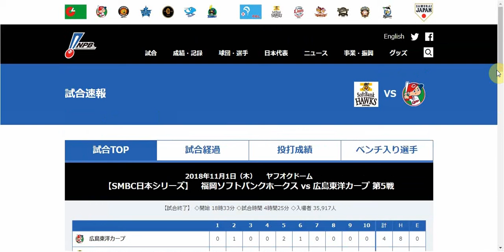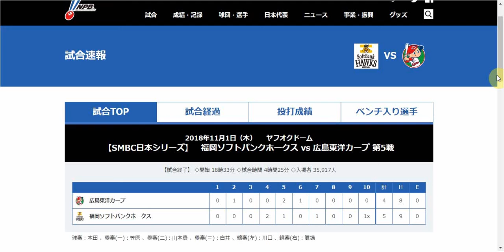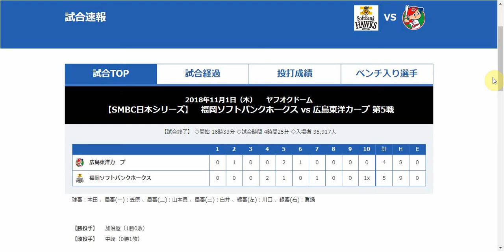【プロ野球】日本シリーズ！勝つのは？広島？ソフトバンク？収録日は11月2日です。